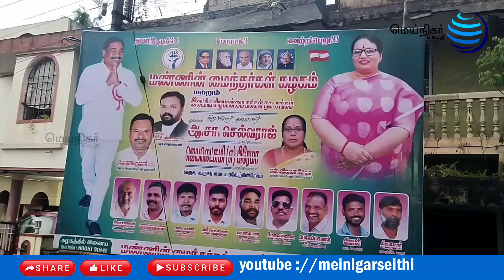பிரேமா - அரசியல் பிரேவேசம்